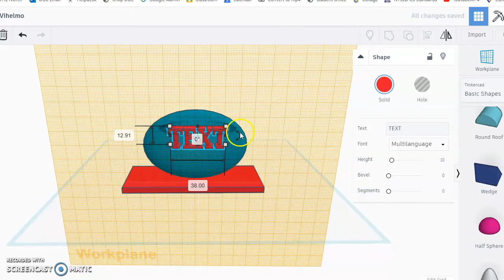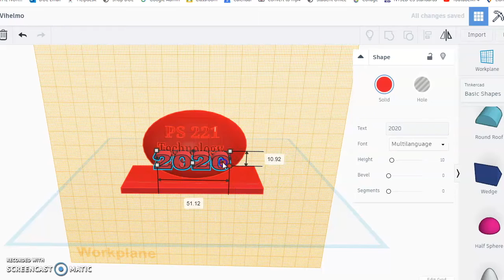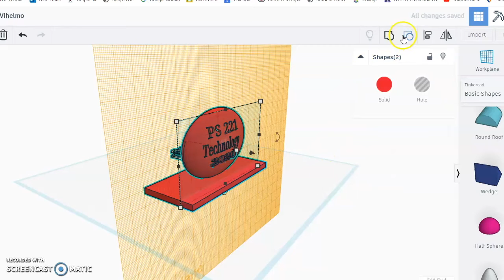Circle Award 3D